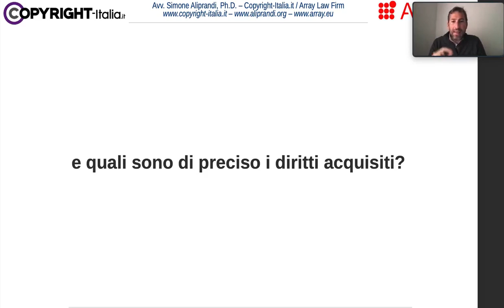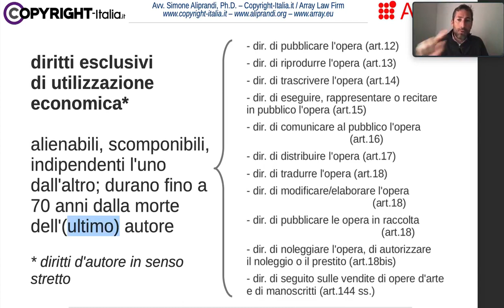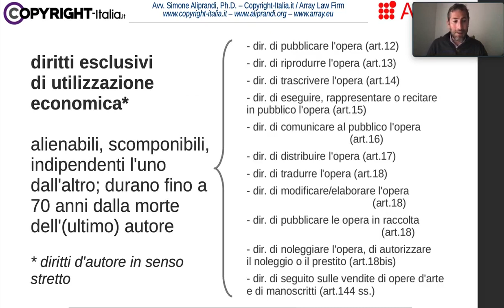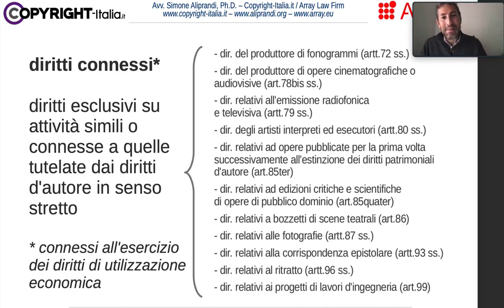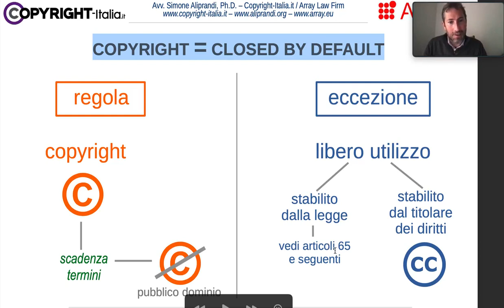Diritti morali, diritti di utilizzazione economica e diritti connessi: quali differenze?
Una panoramica chiara e completa della classificazione prevista dalla legge italiana sul diritto d'autore: diritti morali, diritti di utilizzazione economica e diritti connessi. [Video registrato nel gennaio 2022]